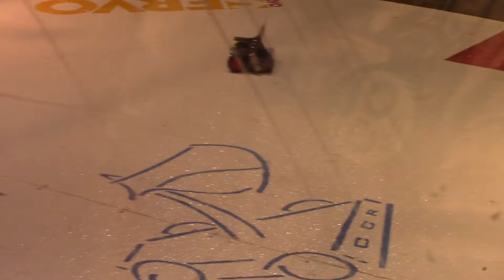22 150g inVertigo Vs Scoop